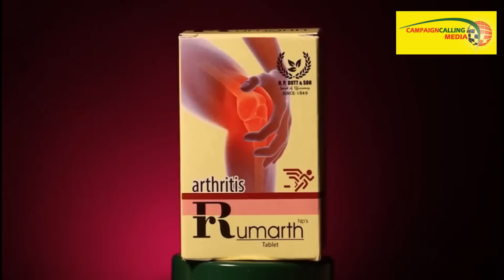'৩৫৫ নয় ৩৫৬ ধারাতেই যেতে হবে', জোরালো দাবি কেন করলেন প্রাক্তন আপিএস নজরুল ইসলাম, দেখুন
Exclusive interview of Nazrul Islam